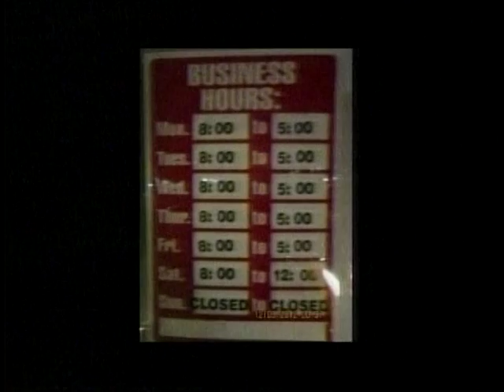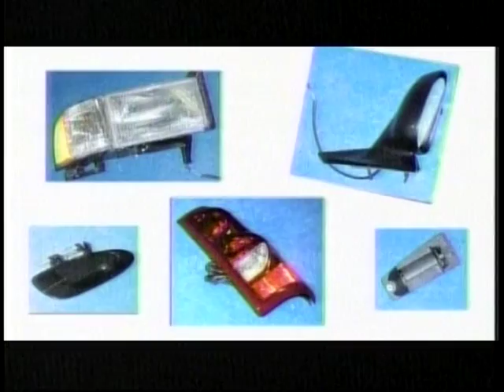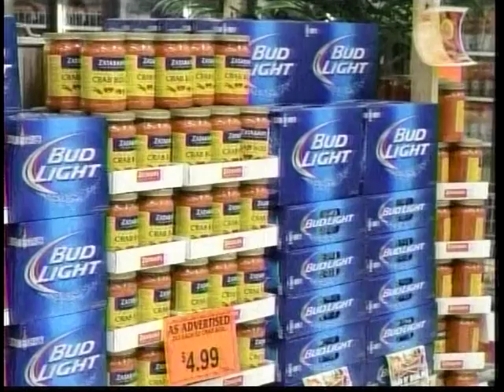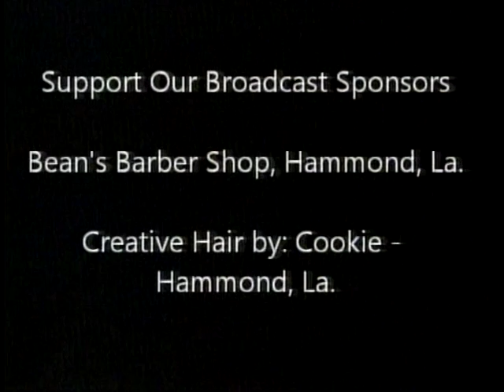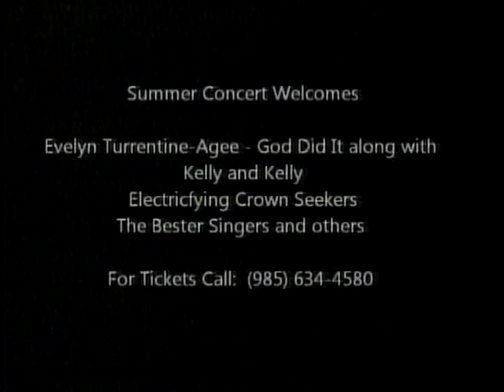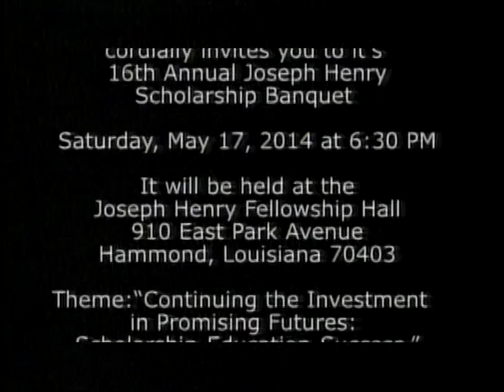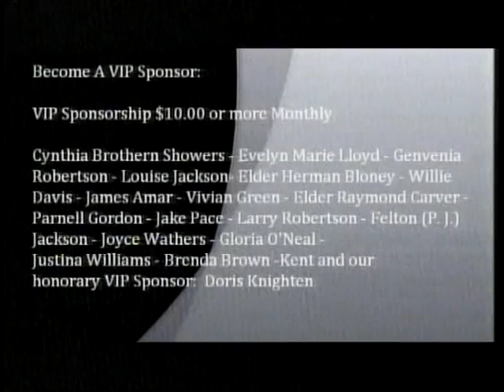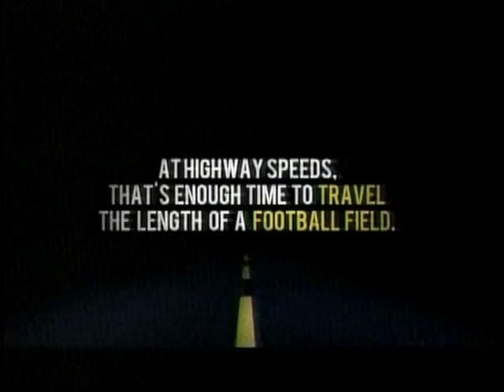Television Broadcast for WOTGV May 7 & 10, 2014